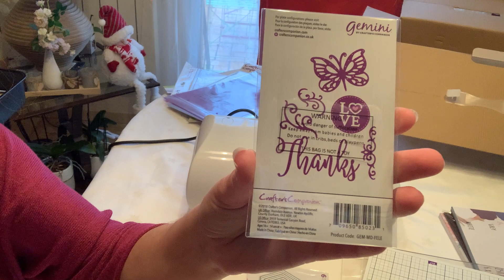GEMINI by Crafter's Companion :Le super cadeau🎁 du père Noël. Présentation et test.Fini le moulinage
Bonjour,
Je vous présente la machine de découpe et de gaufrage GEMINI.
Elle est géniale. Fini d'avoir mail au bras à force de mouliner avec mes dies.

Bon visionnage
A bientôt